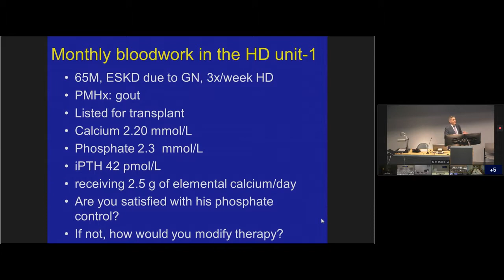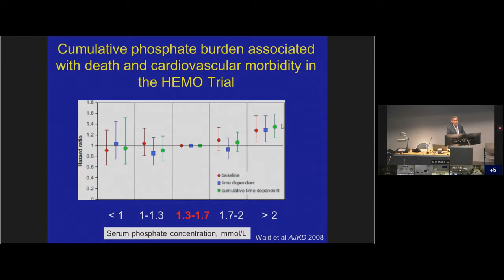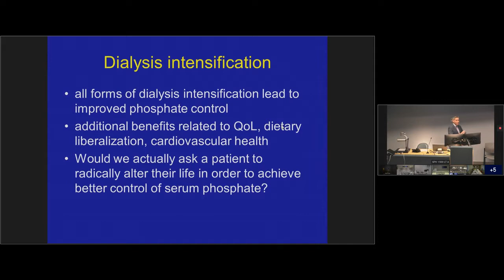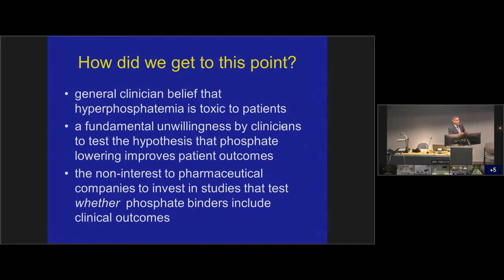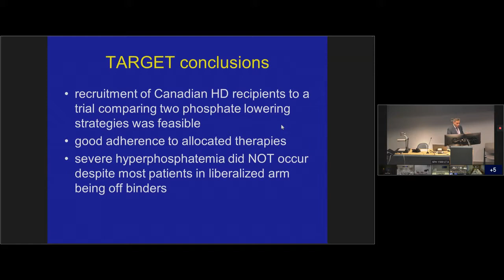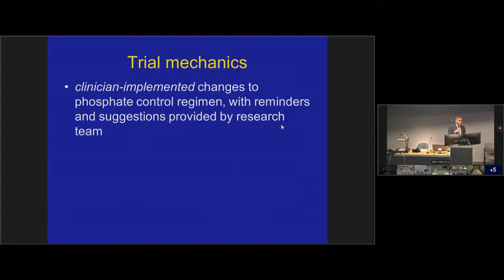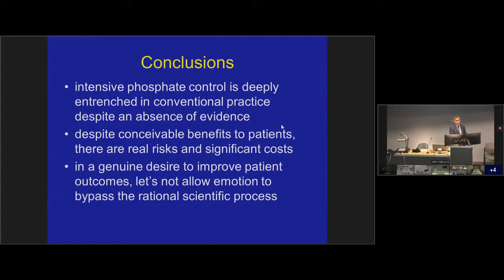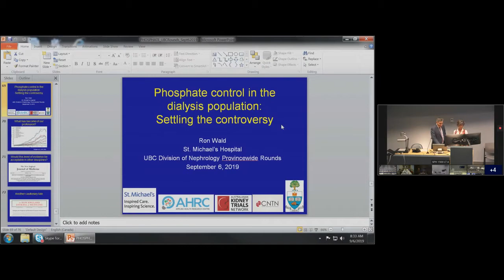Phosphate and Dialysis - BC Renal Province-wide Rounds (Sept 2019)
Dr. Ron Wald talks about phosphate levels in patients on dialysis, as part of BC Renal’s province-wide rounds.

0:04:08 – The Importance of Phosphate
He begins by discussing the basic science behind why phosphate is important, and complications that are associated with abnormal phosphate levels. He cites an observational study that analyzed the mineral metabolic parameters of patients over two years, which found that hyperphosphatemia was associated with a significantly increased risk of death. He cites further evidence suggesting a direct link between this risk and absolute phosphate levels. However, he notes that clinical guidelines are not well informed by data.
0:15:30 – Phosphate Normalization
He talks about ways to change phosphate levels, but notes that there’s no evidence that changing dietary phosphate intake is beneficial.  Increasing dialysis can help reduce phosphate levels, but this can have a significant impact on the quality of life of patients. Data also suggests that phosphate binders have no impact on mortality and are associated with a poor quality of life.
0:28:20 – New Data
Dr. Wald talks about his recent trial, TARGET, to explore intensive versus liberal phosphate control, as well as other trials that try to determine whether phosphate is directly linked with adverse outcomes.
0:46:32 – Patient Perspective
He discusses how patients feel about the three ways of controlling phosphate levels (through diet, increased dialysis and phosphate binders).
0:50:33 – Questions from the Audience